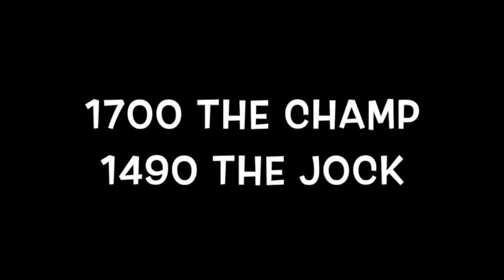High School Winter Sports Radio, TV, Internet Advertising Des Moines Iowa | Marty and Miller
High School Winter Sports Radio, TV, Internet Advertising Des Moines Iowa

Get your business scoring extra points with The Marty and MIller Show, with Tip off Tuesday's and  Fastbreak Friday’s.  Join Shottenkirk Chevrolet, Wild Rose Casinos, The Rasmussen Group and Casey’s General
Stores and more in the Marty and MIller Line up on 1700 The Champ, 1490 The Jock radio and on TV and Radio Simulcast  on Mediacom 22 and 822 High Definition.

Your business can shoot and score and rebound even more with the power of The Marty and Miller Show and their support and coverage of high school, college, pro sports, players, coaches and  exciting sports news.

Don’t miss a shot and score more with your business with The Marty Miller Show on 1700 The Champ, 1490 The Jock and on Medaicom channel 22 and 822, everyday from 3-6PM get all the latest scores, highlights, news and more form The Marty and mIller Show, get your business on The Marty Miller Show roster and get your business into the game with Shottenkirk Chevrolet, Wild Rose Casinos, The Rasmussen Group and Casey’s Genera Stores On Marty and Miller 1700 The Champ, 1490 The Jock.